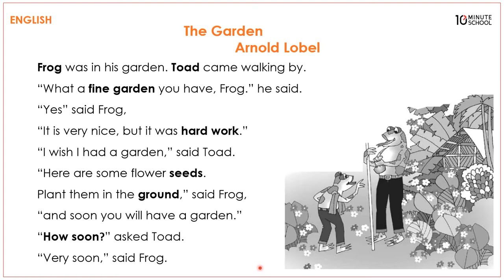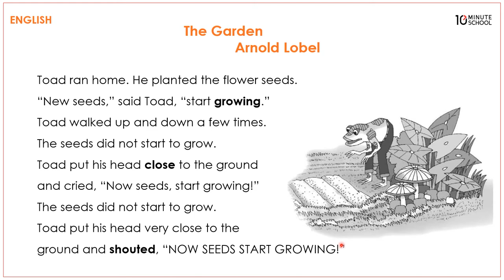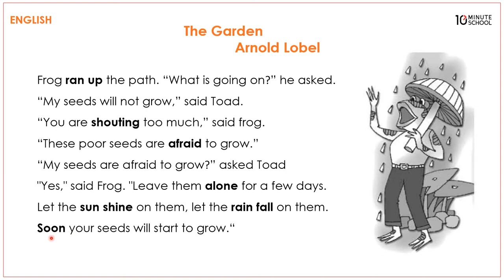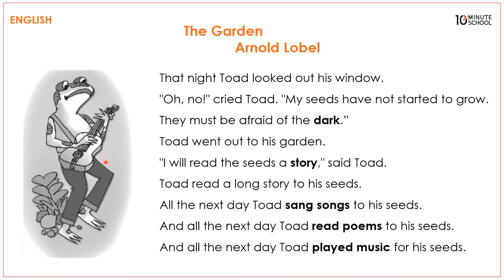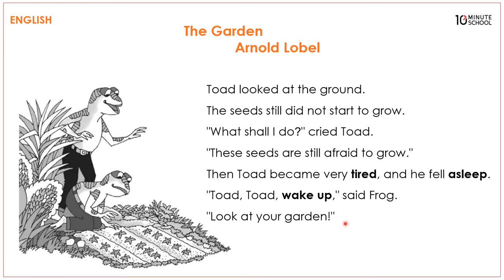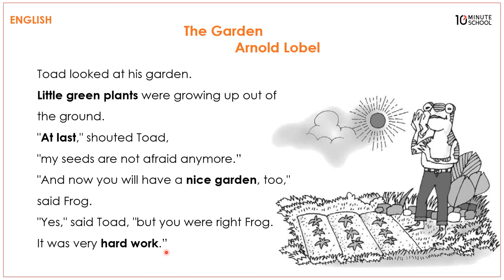35.01. Lesson 35 : The Garden [Class 6]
Series: [Old] ৬ষ্ঠ শ্রেণি ইংরেজি ১ম পত্র (Class 6 English 1st Paper)

আমাদের কোর্সসমূহ:
নন- একাডেমিক: